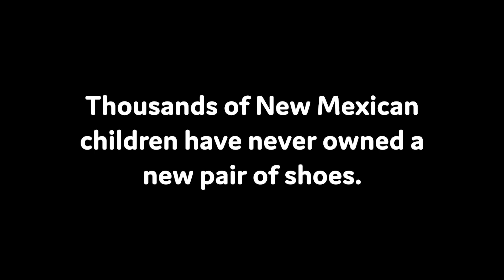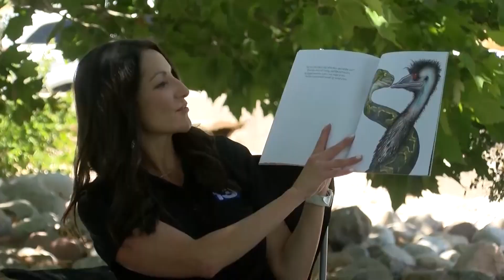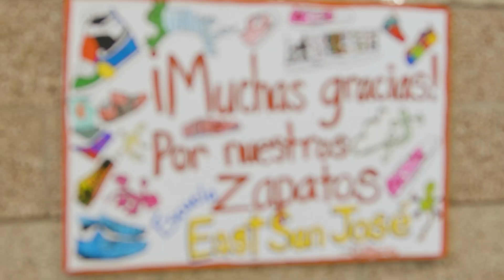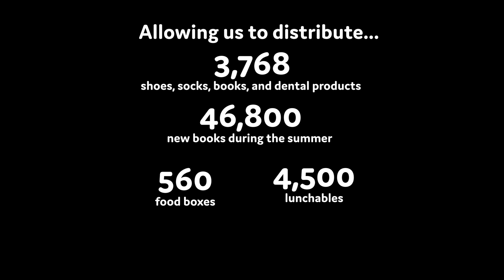About KRQE Cares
The mission of KRQE Cares is to positively impact children in low-income families throughout the state of New Mexico. KRQE Cares has been investing in the lives of these children for over seven years. The Shoes for Kids, Food for Kids, and Books for Kids programs are making a big impact on students in Title 1 schools.